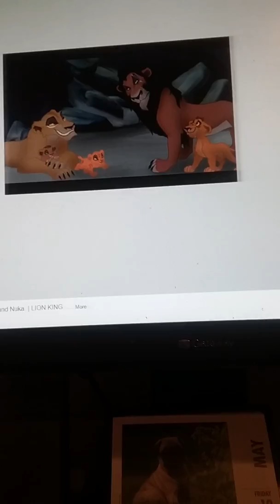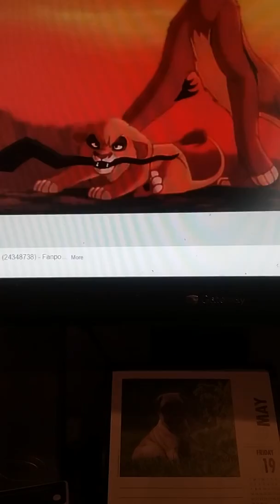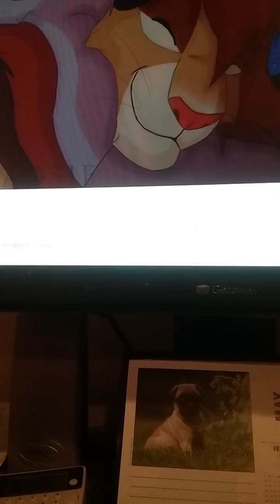Vitani's story the Lion King